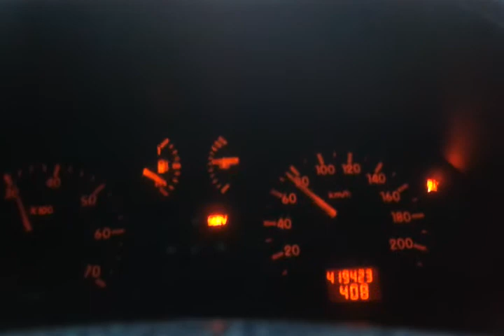2004 kangoo 1.5 dci 0 100 km